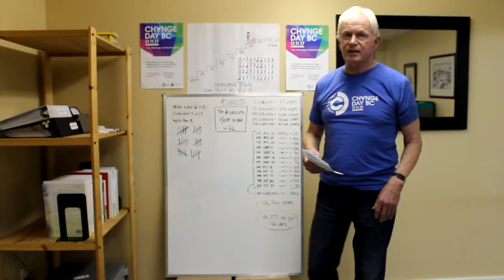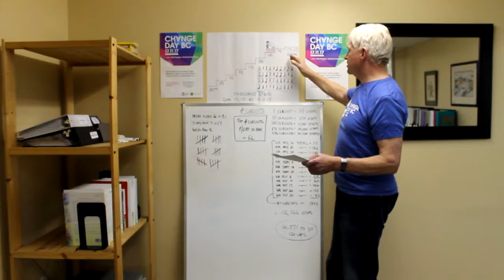The Self Management BC Team Pledged to Walk 171,117 Steps by 17-11-17